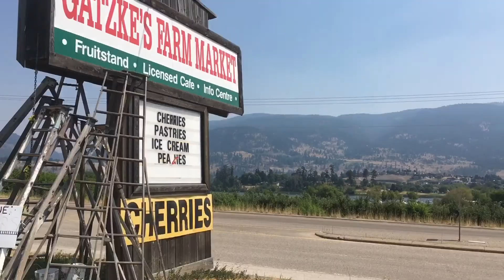Est-ce que FACEBOOK nous surveille vraiment? (VLOG CANADA 🇨🇦)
Jusqu'où Facebook connait-il notre vie privée et quels moyens met-il en œuvre pour nous tracer?

Sinon , ce vlog est aussi un gros résumé de deux grands parcs Canadiens: BANFF et JASPER

Sources:
- Darknet: A beginner's guide to staying anonymous - Lance Henderson
- CGU Facebook
(Il reste aussi une dizaine d'autres sites que j'ai utilisé en complément mais ça n'aurait que peu d'intérêt de tout lister)